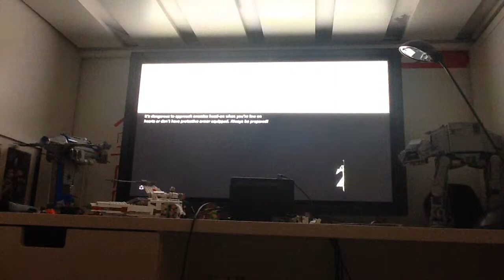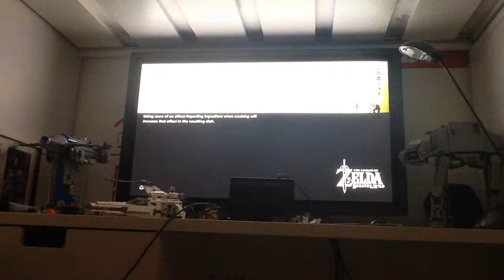First time playing on zelda on Nintendo swich